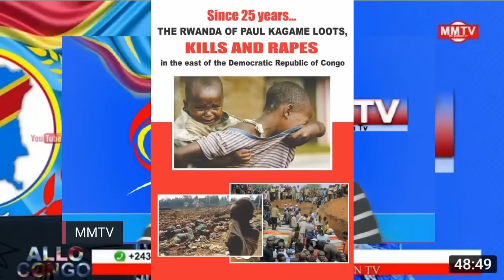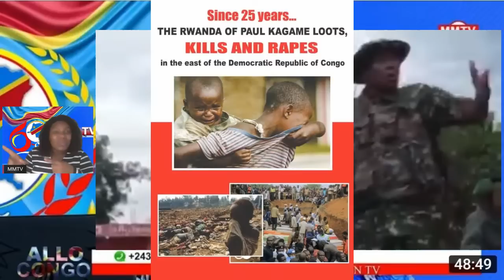🔴🔴BIBI KAPINGA EN D@NGER,MANGOBO YA FELIX&COMPAGNIE BAZUI FR@PPE